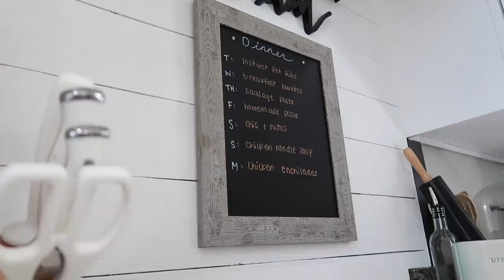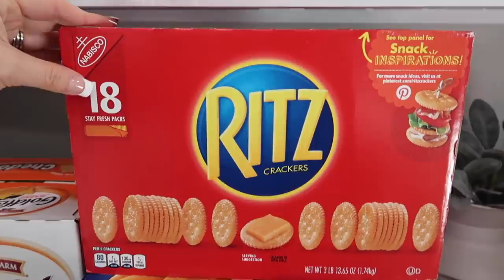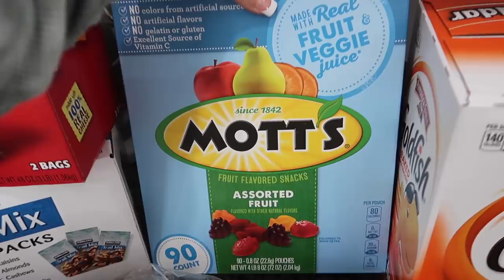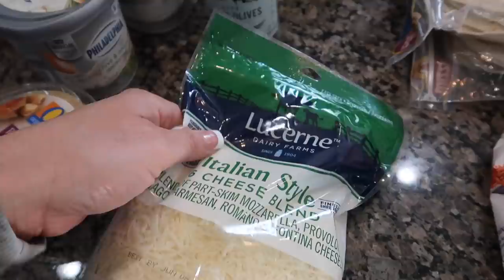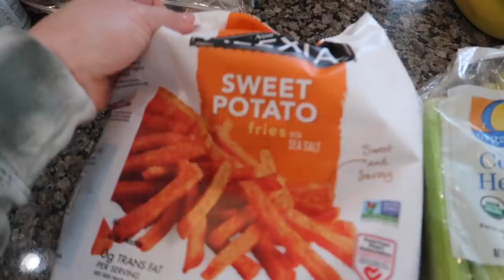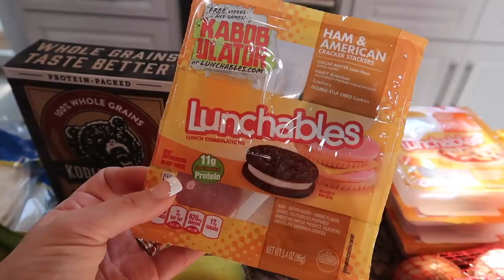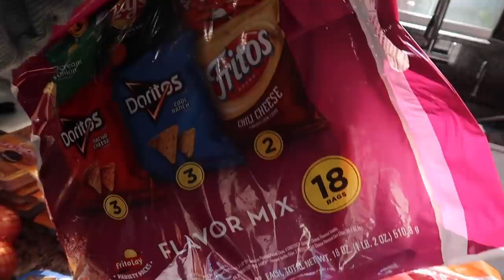GROCERY HAUL + WEEKLY MEAL PLAN // January 2021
GROCERY HAUL + WEEKLY MEAL PLAN

Hey you guys! Today I had my groceries delivered from Costco and Safeway via Instacart and I love this service! I hope you guys enjoy seeing what we are having for dinner for the next week and what I stocked up on for groceries this week. xoxo - Kristen

😍 Looking for something I have? You might find it here:

CHRISTMAS TREE
KING SHEETS
MAIN LIVING AREA PAINT COLOR: Repose Gray (Sherwin Williams)
BOYS BEDROOM PAINT COLOR: Repose Gray (Sherwin Williams)
BERKLEY'S BEDROOM PAIN COLOR: Cupcake Pink (Behr)
MASTER BEDROOM PAINT: Cracked Pepper (Behr) and Repose Gray (Sherwin Williams)
WOOD PEDESTALS

Write Us!